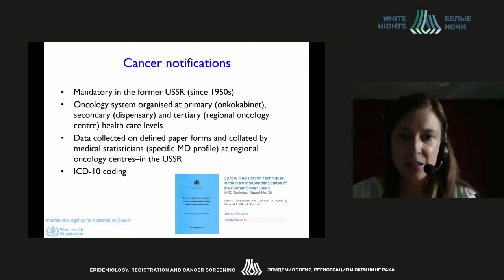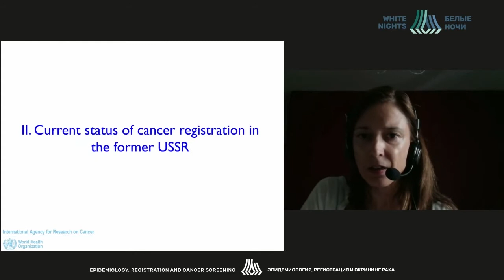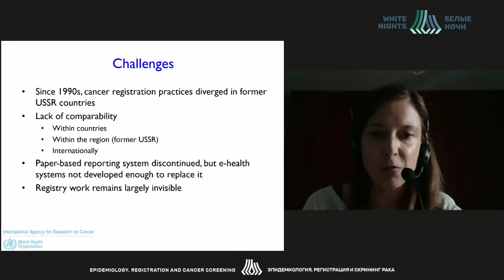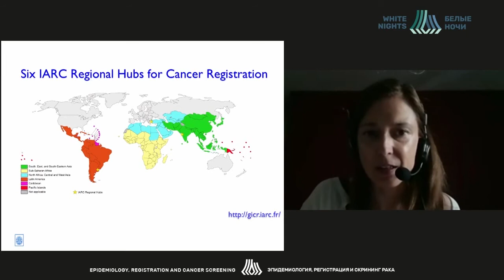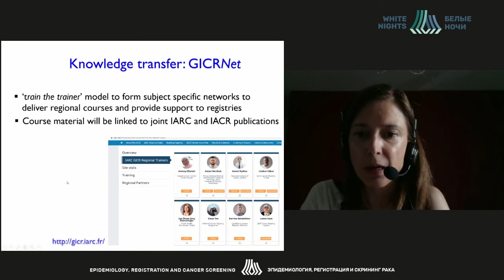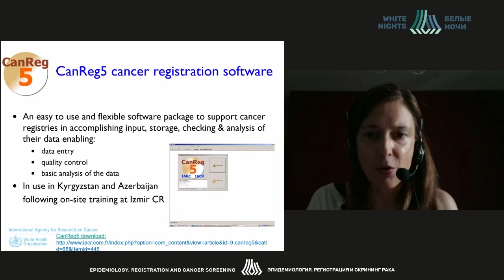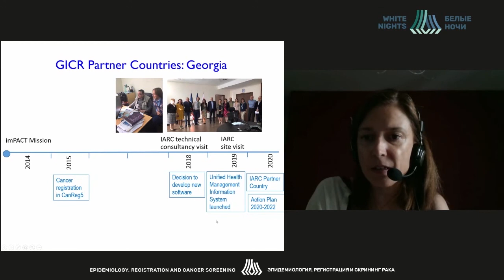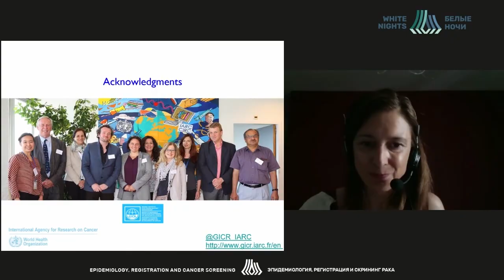Cancer registration in former USSR countries (Ariana Znaor)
Ariana Znaor - International Agency for Research on Cancer(IARC)